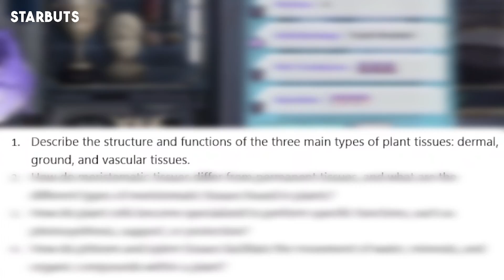Selen smoothly allows Chat to feel what she feels about what self-learning is